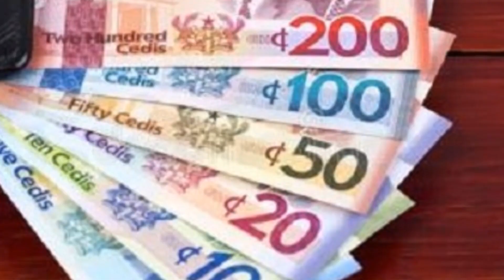GHANADISTRICTS TV | THIS WEEK IN 5 MINUTES 17/02/2023